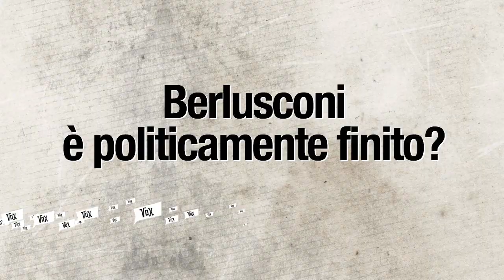Vox Ricca: "Berlusconi è politicamente finito?"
Per la videorubrica di vox populi "Uomo da marciapiede", Piero Ricca ha raccolto opinioni sul futuro pubblico del personaggio che più di ogni altro ha segnato gli ultimi diciotto anni della politica italiana (Franz Baraggino)